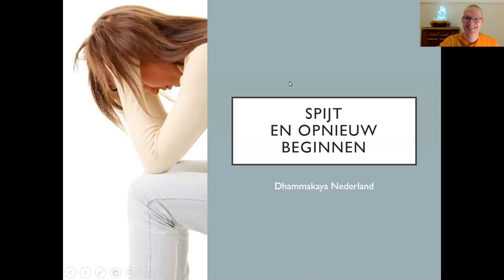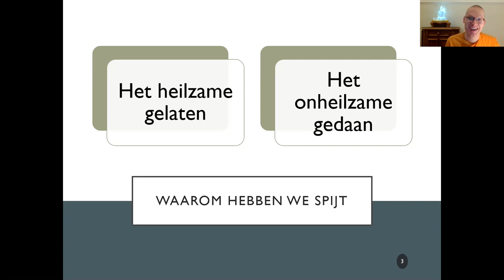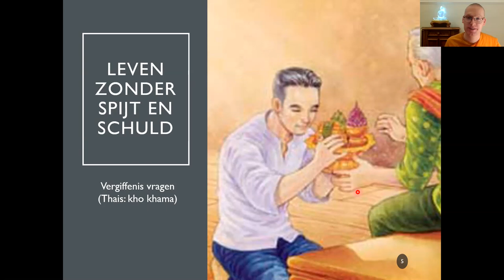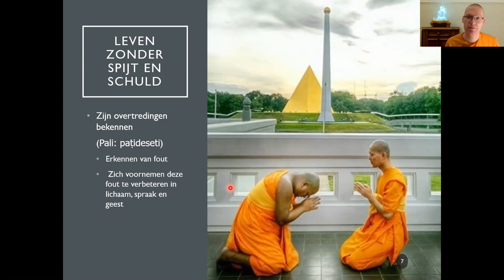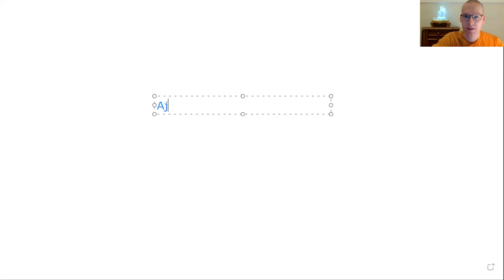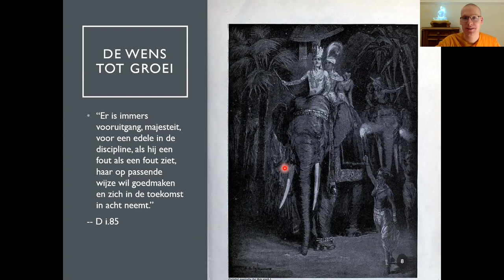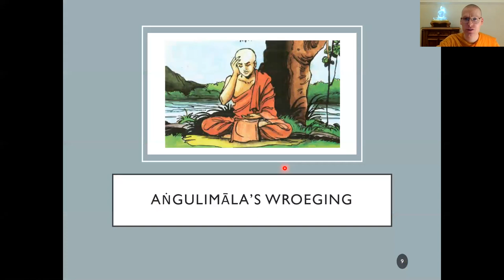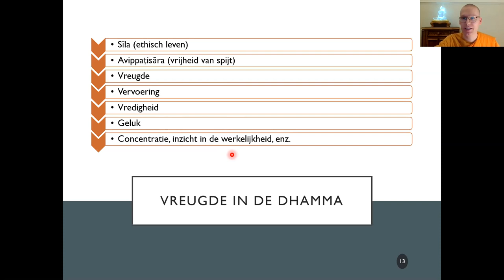Spijt en opnieuw beginnen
Is spijt goed, of is het verkeerd? Hoe gaan we er op een goede manier mee om?